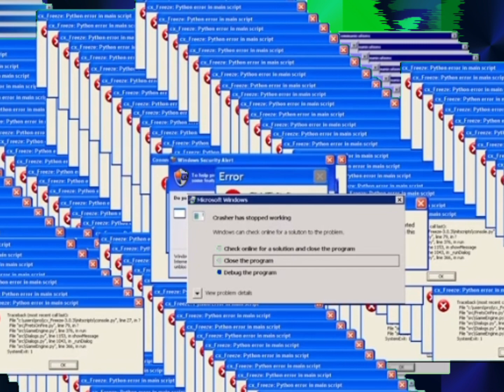PINK BXXCH CLUB (KINITOPET)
Pink bxxch club but it’s kinitopet :3